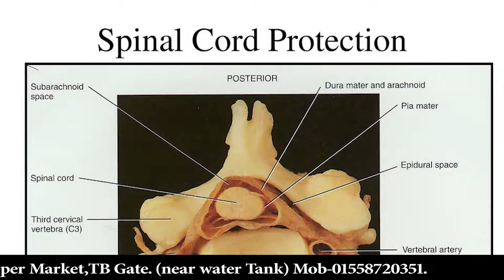Spinal cord injury treatment/Spinal cord injury recovery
স্পাইনাল কর্ড ইঞ্জুরী জনিত কারণে প্যারালাইসিস রোগীর জন্য প্রতিবন্ধীকতা রোধে ফিজিওথেরাপি চিকিৎসা সেবা একমাত্র সহায়ক।
বিশেষজ্ঞ ফিজিওথেরাপি চিকিৎসক জনাব মোঃ আকতার হোসেন বি এস পিটি( ঢাঃবিঃ), এম এস পিটি (ঢাঃবিঃ) এর  তত্তাবধানে গ্রাজুয়েট প্রফেশনাল ফিজিওথেরাপি চিকিৎসকগনের দারা এবং অত্যাধুনিক ইলেকট্রোথেরাপি যন্ত্রপাতি ব্যবহার করে  স ক ল রোগীদেরকে ফিজিওথেরাপি চিকিৎসা সেবা দেওয়া হয়ে থাকে।
আ প নি ফিজিওথেরাপি চিকিৎসা সেবা নিয়ে সুস্থতা লাভ  করুন।
সিরিয়ালের জন্য মোবাইলে কল ক র তে